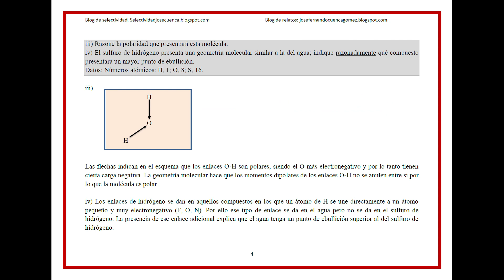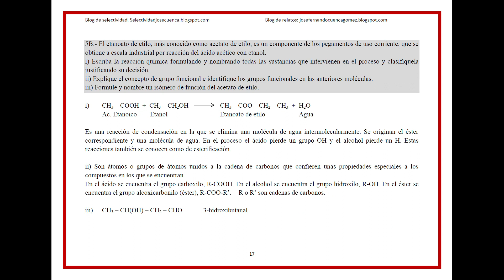EBAU EXPRÉS. QUÍMICA NAVARRA 2024. C. Ordinaria. Examen resuelto. José Cuenca.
Selectividad Exprés Química Navarra